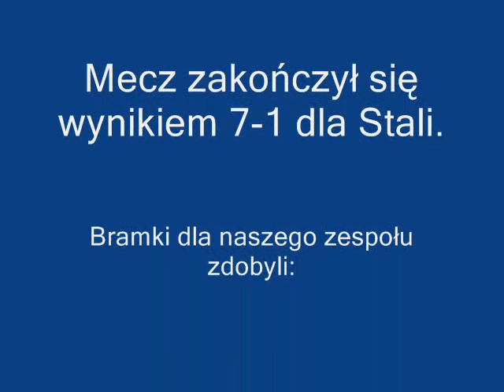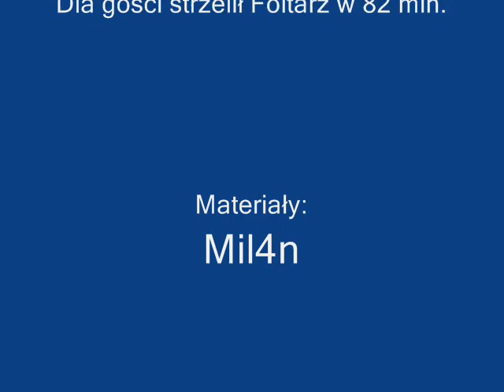Stal Nowa Dęba - Kepie Zaleszańskie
Mały skrót z meczu.